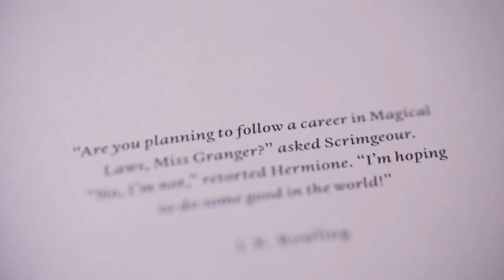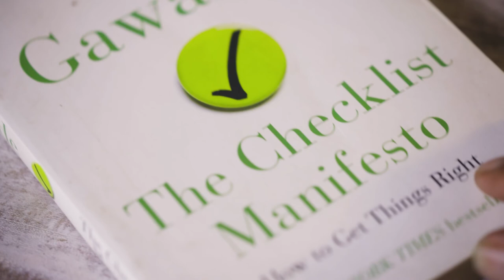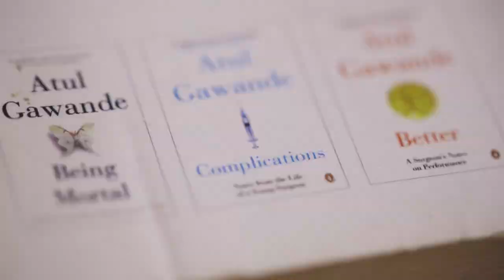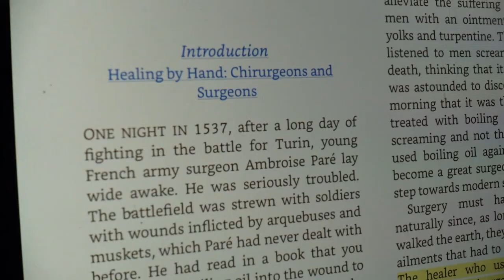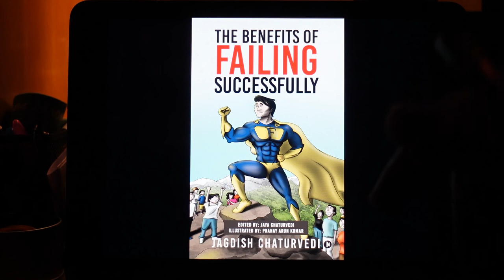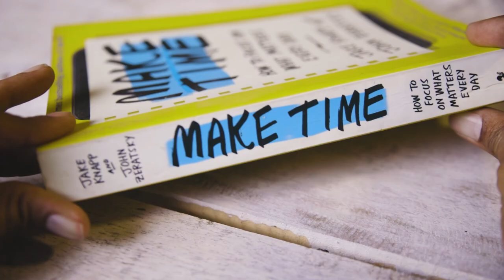8 Must Read Books For Doctors/ Medical Students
Books maketh the man..! I believe. Let me tell you about some of my favourite books I loved reading as a doctor and a medical student.

Laws of Medicine
Emperor of Maladies
The Checklist Manifesto
Being Mortal
The Benefits of Failing Successfully
Inventing Medical Devices
Under The Knife
Make Time

Hi, I am Dr. Vishal. Here I talk about Health, Vlogs, Books, Wisdom, Tech, and more..!

Gear Box:
Main Camera
Favourite Lens
Travel Lens
B-roll Lens
Lapel Mic
On-Camera Mic
Fancy Table Mic
Fancy Light
Small Light
Big Ring Light
DSLR Vlogging tripod
Tripod for overhead shots
Action Camera: Go Pro Hero 5. (Hero 9 is latest
New Vlog Camera